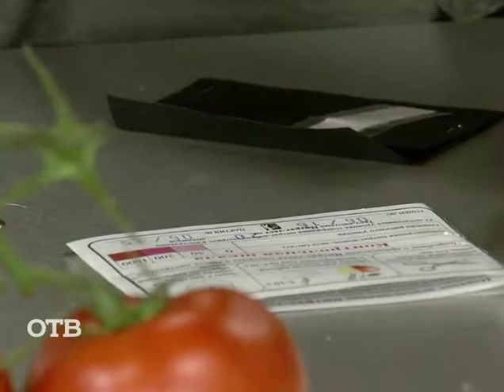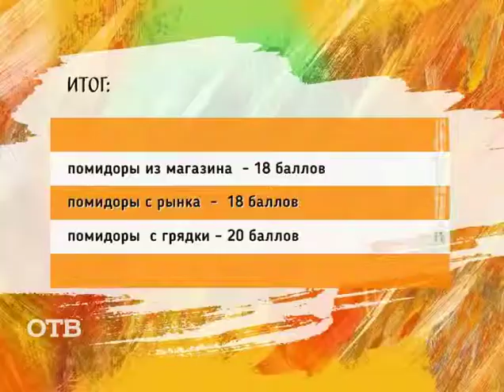Советы потребителям: где лучше покупать овощи? (24.08.15)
Традиционно по понедельникам мы тестируем различные продукты и выясняем, какие из них стоит покупать. Сегодня наш постоянный эксперт, юрист Уральской палаты защиты прав потребителей Иван Лемзяков рассказал нам, где лучше покупать овощи — в магазине, на рынке или у частников с огорода.